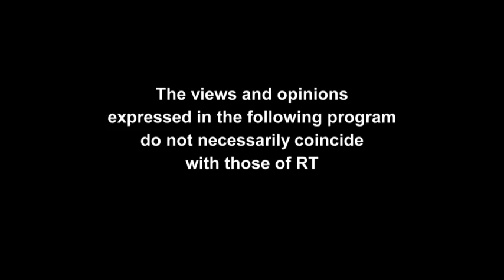SPUTNIK 171: Neil Clarke Interviews Dr. Marcus Papadopoulos & Catherine Shakdam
Theresa May described it as a ‘historical moment from which there can be no turning back.’ Nigel Farage celebrated it in typical style with a pint in a pub. 279 days after the British people voted to leave the European Union, Article 50 – the EU get-out clause – was engaged. But is it really game over for the Remain camp? Could Brexit yet be derailed either in Parliament or with fresh legal challenges? Joining Sputnik this week to discuss these very hot issues is the publisher and editor of Politics First magazine, Dr. Marcus Papadopoulos.
And ‘don’t mention the war!’ sums up much of the ‘mainstream’ coverage of the appalling terrorist attack we saw in London last week. There were plenty of column inches devoted to what we do next, but questioning British foreign policy was conspicuous by its absence. Instead, the pro-war establishment, always eager to point the finger of blame at someone else, looked for new scapegoats – this time the encrypted messenger service WhatsApp. So this week, we look at the contradictions of the so-called ‘War on Terror’ with Catherine Shakdam, author and director at the Shafaqna Institute for Middle Eastern Studies.